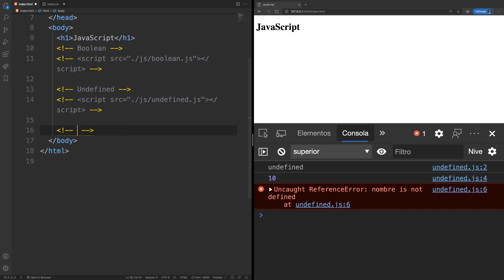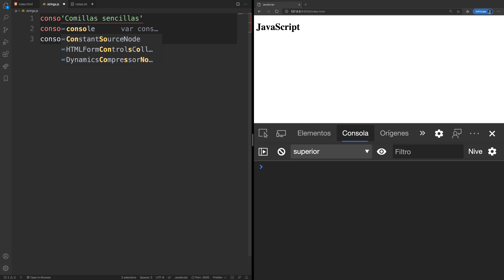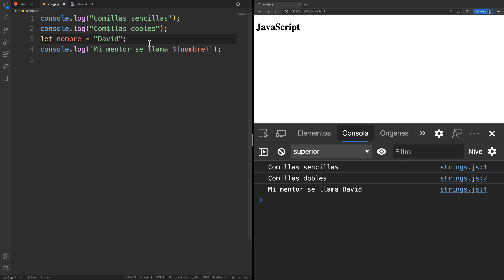Curso JavaScript - Datos primitivos, string